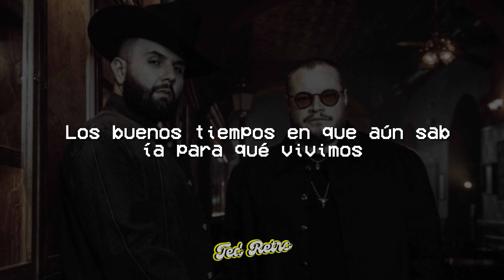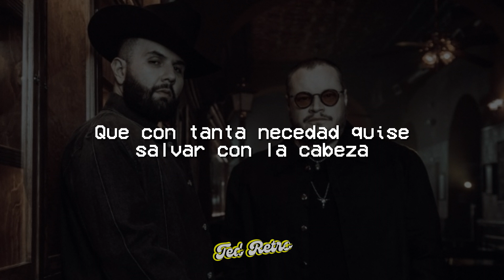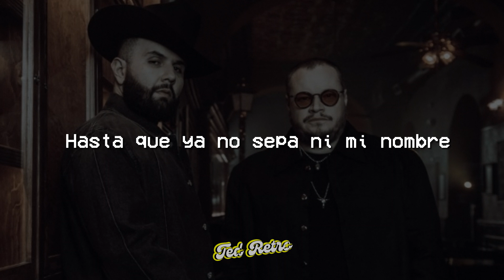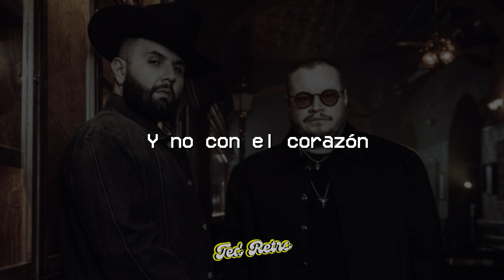Leonel García, Carin León - Buenos Tiempos (Letra/Lyrics)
♫ Leonel García, Carin León - Buenos Tiempos

(Letra/Lyrics):

Esto es por nosotros
Lo tomaré hasta la última gota
Brindando por todos los filos de nuestra historia rota
En esas fotos en que sonreímos
Los buenos tiempos en que aún sabía para qué vivimos
Y por ti
Que no sabes mentir
Que hiciste lo posible para no dejarme ir
Sí, por ti
Que diste lo mejor
Que amaste a este hombre que al final te lastimó
Esta es por los buenos tiempos
Esos en que te tenía
En los que, a pesar de todos los pesares, me querías
Esos que ya no regresan
Que con tanta necedad quise salvar con la cabeza
Y no con el corazón
Voy a tomármelo muy lentamente
Aunque ni todo el whisky del lugar te saque de mi mente
Brindo por nosotros
Hasta que ya no sepa ni mi nombre
Para olvidar que en realidad estás con otro hombre
Y por ti
Sí, por ti
Y amaste a este hombre que al final te lastimó
Y esta es por los buenos tiempos
Otro whiskey, por favor
A tomar, que pago yo
Hasta que nos salga el sol
Y otro whisky, por favor